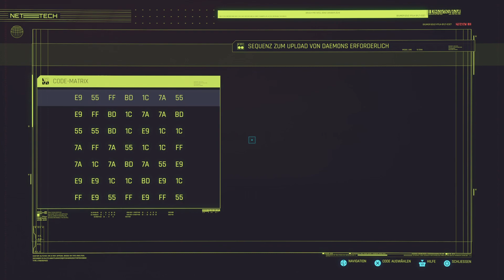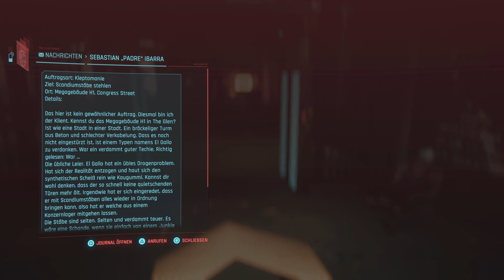Cyberpunk 2077 - Kerrys Problem mit US Cracks #082